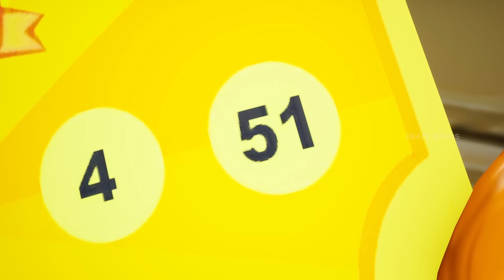T Rex Lab Rescue: Saving Baby Dinos from Allosaurus Attack! Dinos Cartoon Adventure 2024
Watch  T Rex Lab Rescue: Saving Baby Dinos from Allosaurus Attack! Dinos Cartoon Adventure 2024.